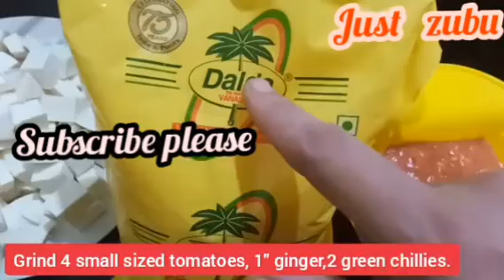ALU PANEER CURRY🍝